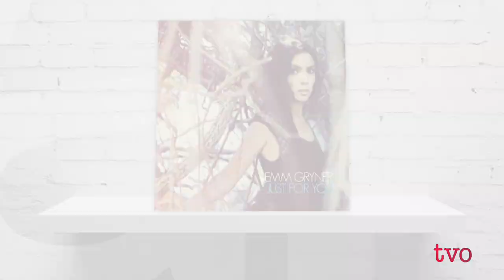Emm Gryner: A Musical Journey from Pop to Jazz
She sang back-up for David Bowie, collaborated with astronaut Chris Hadfield on "Space Oddity," recorded partially aboard the International Space Station, and has enjoyed her own success as a singer-songwriter. Emm Gryner discusses her career in music and her shift from pop to jazz.